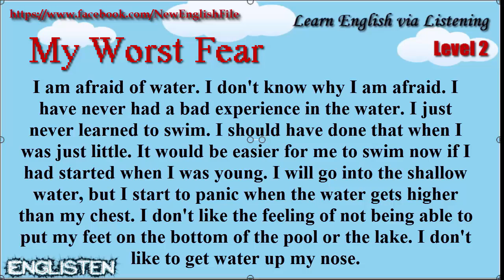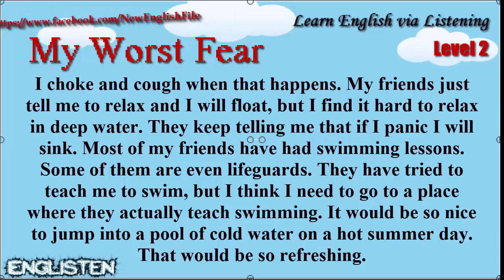Learn English via Listening Level 2 Unit 22 My Worst Fear